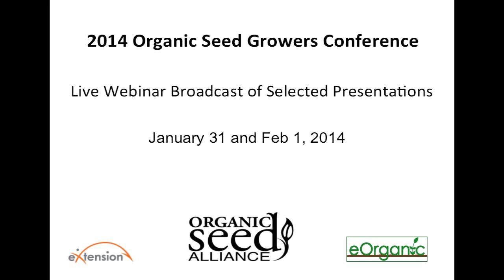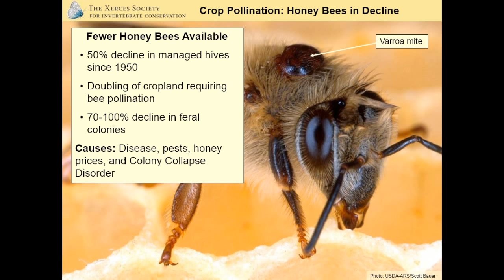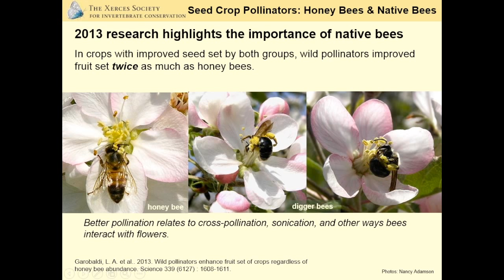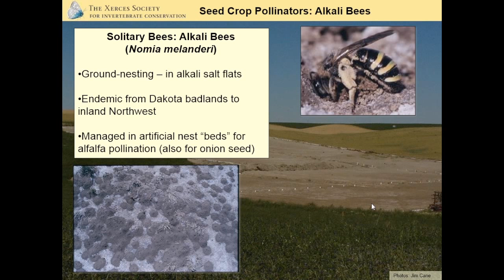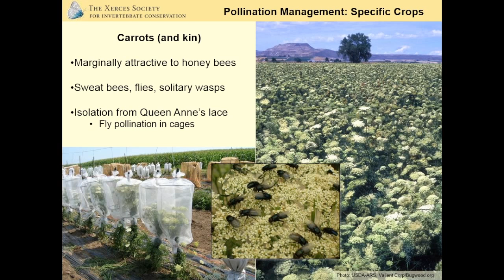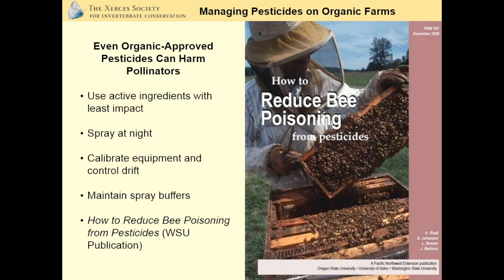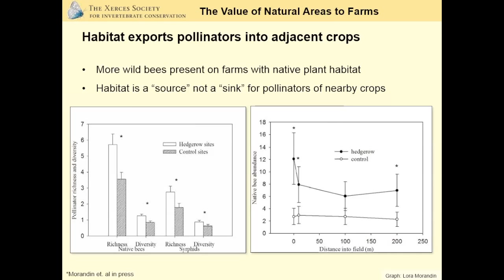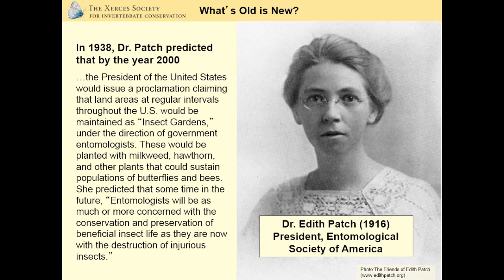Pollinator Conservation Strategies for Organic Seed Producers (Eric Mader)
This session will support organic seed producers with the latest science-based information on maximizing crop yields through the conservation of native pollinators, while at the same time helping them to reduce the risk of outcrossing with non-organic crop varieties. Specific topics include the ecology of specialty seed crop pollinating insects, foraging behaviors and flight range of key native bee groups (and the impact of those foraging ranges on crop isolation), bee-friendly farming practices, development of pollinator habitat on working farms, accessing USDA technical and financial resources for pollinator conservation, and more.

Eric Lee-Mader is Assistant Pollinator Conservation Program Director at the Xerces Society for Invertebrate Conservation. In this role Eric works worldwide with farmers and the USDA's Natural Resources Conservation Service to enhance functional biodiversity in agricultural lands. His professional background includes previous work as an extension farm educator, commercial beekeeper, and crop consultant for the native seed industry. Eric is the author of several books including Attracting Native Pollinators, and the soon-to-be released Farming with Beneficial Insects: Strategies for Ecological Pest Management, both by Storey Publishing.

Find all recorded videos from the 2014 Organic Seed Growers Conference